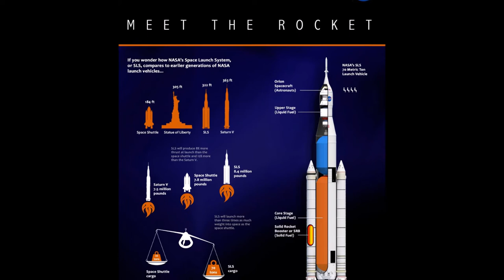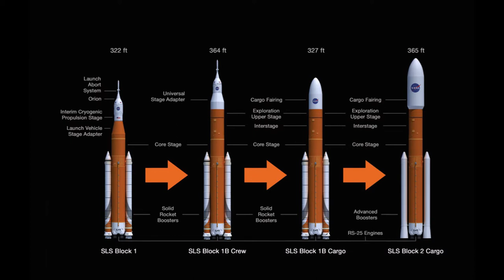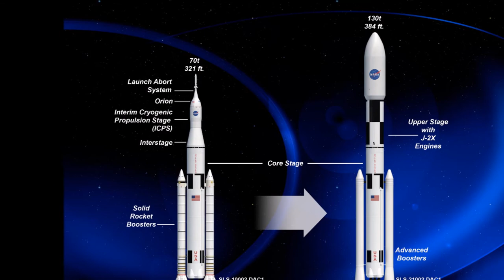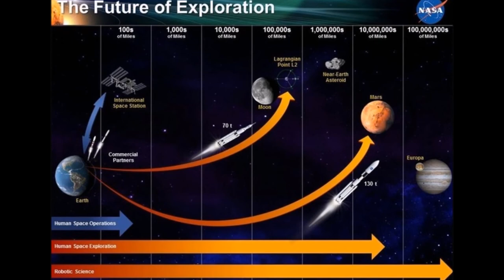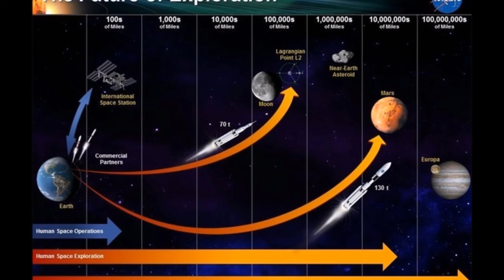NASA Menguji Bagian Roket Tercetak 3 D untuk mengurangi biaya SLS di masa depan